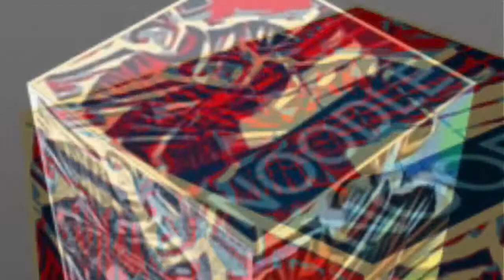Transformation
Fun with filters — both visual and audio kinds.